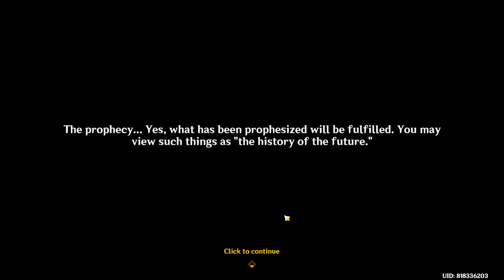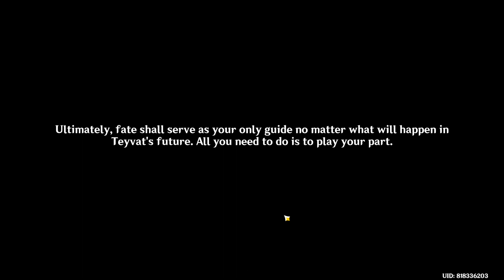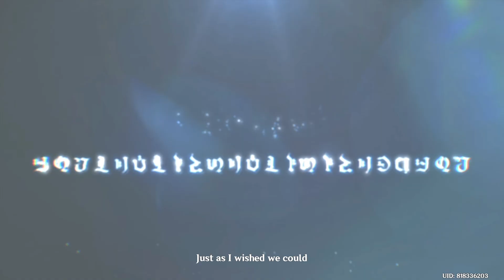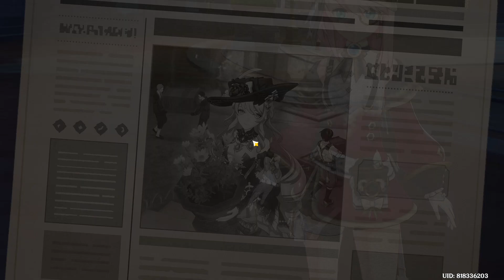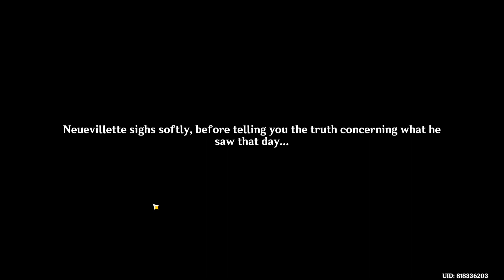4.2 Fontaine Archon Quest (Part 6) Playthrough: FINAL PART